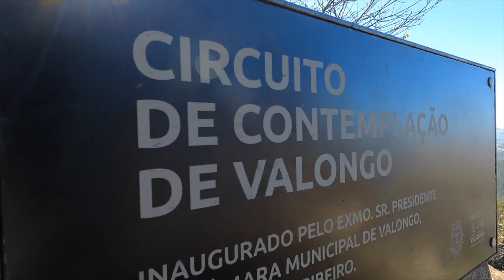Burn(out) stress | Porto Feb 2023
Studies show that 1 in 4 people will suffer some form of psychosocial issues within each year, The Burn(Out) Stress Program is designed to answer this challenge. An exclusive partnership between Encontrar+se and Walking Mentorship. + info

About half of the workers feel Stress in the workplace, resulting in 50% of days of absence, according to OSHA 2018. Studies show that 1 in 4 people will suffer some form of psychosocial issues each year, resulting in an estimated total cost in Europe of about €240 billion/per year of which €136 billion corresponds to reduced productivity, including absenteeism and presenteeism (…) Reduced performance due to psychosocial problems may cost twice that of absence (EU-OSHA (2014))

However, a preventive approach can have a dramatic impact, resulting in a happier more productive team. In fact, FTSE 100 companies that prioritize employee engagement and well-being outperform the rest of the FTSE 100 by an average of 10%. + info

The Burn(Out) Stress Program is designed to answer this challenge. Combining Mentoring, Walking, and Nature, we create a safe and open environment to slow down, reconnect, gain perspective, and take action.

By involving the whole team and through the process of individual walking and reflection, peer-to-peer talks and group dynamics, all supported by our Mentors, this program acts as a high-resolution picture of the current status of your company's mental health.

The final step of the program is the formulation of the action plan, both at the individual and team level. We will ensure that the reality that was made clear is addressed and that the path to a happier and healthier team is set.

Near your office in a short period duration or away into the wilderness, we have the right program to start Burning(out) the Stress in your team.